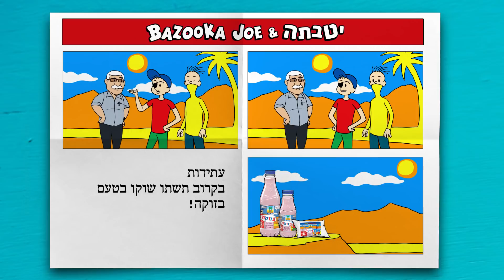חדש! משקה חלב יטבתה בטעם בזוקה!